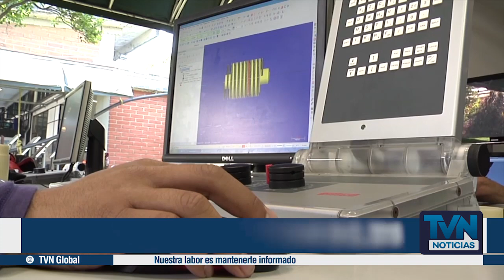Convocatoria Sena 2019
Hasta el 5 de noviembre estarán abiertas las inscripciones, a la primera convocatoria de formación 2019. El Sena otorgará cerca de 14 mil cupos para programas de los niveles operario, auxiliar, técnico, tecnólogo, en el departamento de Antioquia.